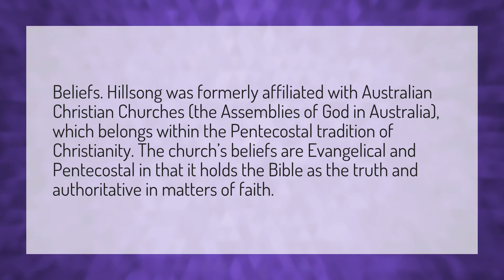Is Hillsong Church biblical?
Elevation Church • Is Hillsong Church biblical?